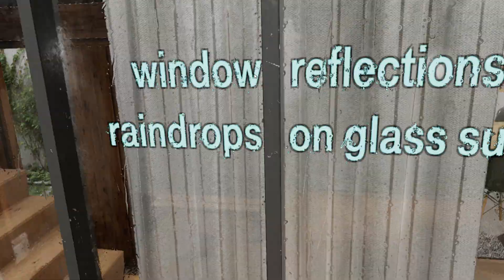CloudXR Streaming Showcase - Photorealistic XR Rendering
Showcase of the benefits of CloudXR for Architectural Visualizations. Using QuarkXR, we are able to stream photorealistic content to mobile headsets like the Oculus Quest or the Vive Focus Plus.

We take advantage of Cloud GPUs to enable higher graphical fidelity that is not possible on mobile devices - dynamic lighting, reflections, realistic raindrops, wind, and clouds, etc.

Scene assets are developed by oneiros.